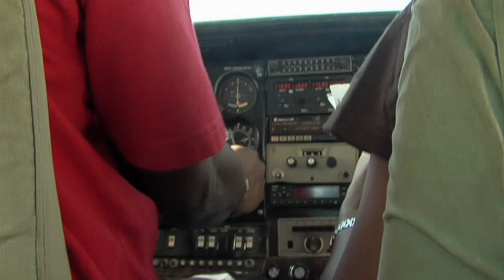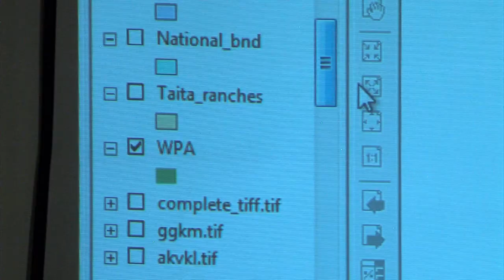Tsavo Elephant Census 2011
Exploring what goes into, and what comes out of, the efforts to count elephants in Tsavo National Park, Kenya.